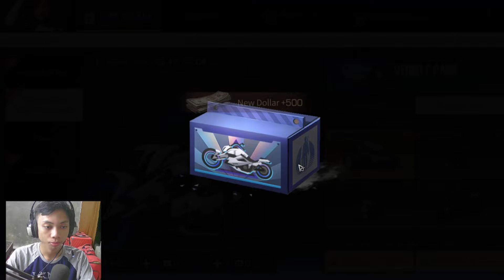[Guider of Dawn] Ada harapan kah gacha 15k sc di event ini??? | Lifeafter season 3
Ada ga sih harapan di gatcha collab ini? :)

gasskeen
Kuy kalau mau nyawer disini cuyy, buat ngopi ngopi + upgrade pc

"You can download this game"

PC SPEC :
-PROC : Intel i3 9100F
-RAM  : Vgen tsunami DDR4 16GB
-MOBO : Gigabyte H310 DS2
-VGA   : AMD RX470